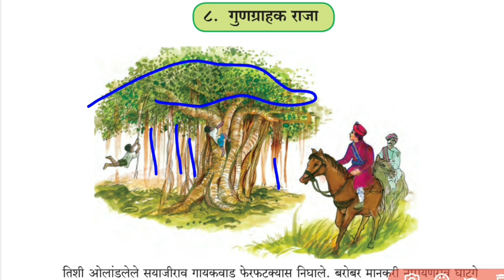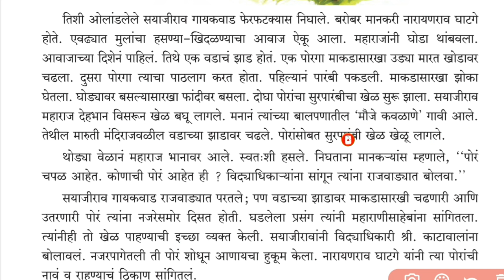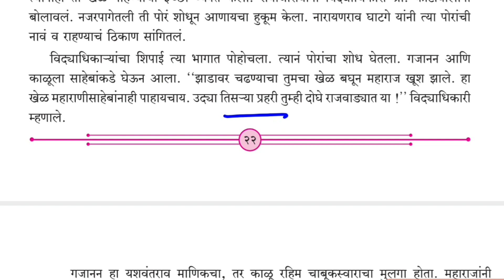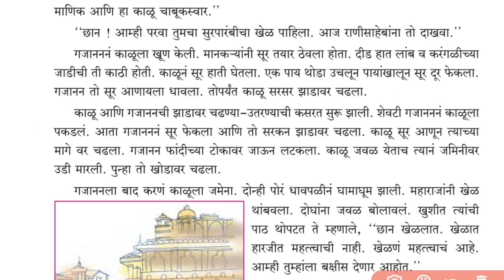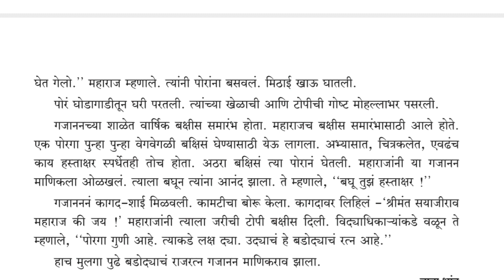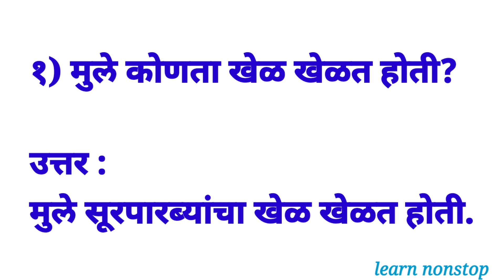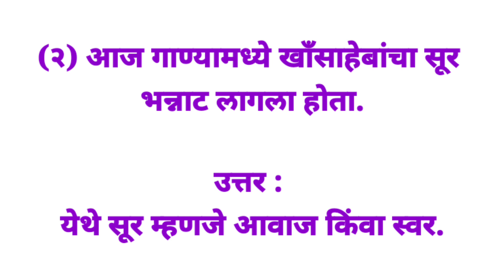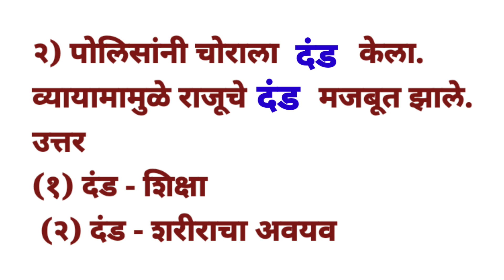चौथी मराठी गुणग्राहक राजा पाठ स्पष्टीकरण व स्वाध्याय